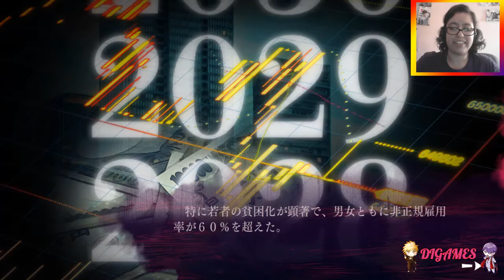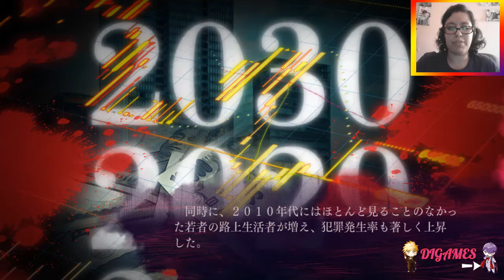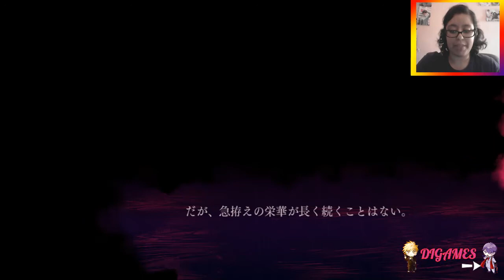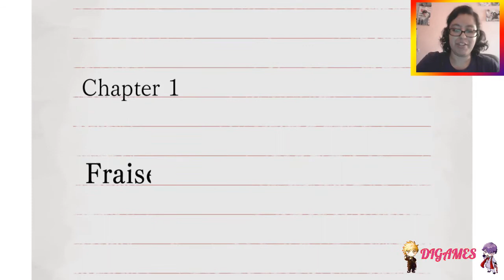Slow Damage #02 - ¡CIRTICA SITUACIÓN!